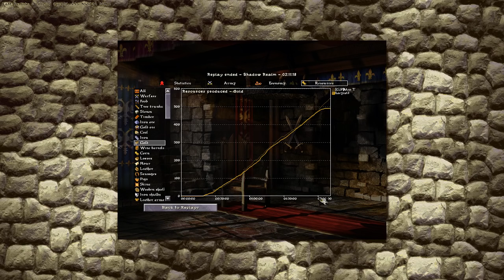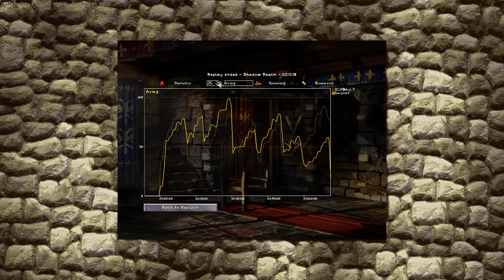Mex T vs. Koczis #2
Will Koczis get his revenge?